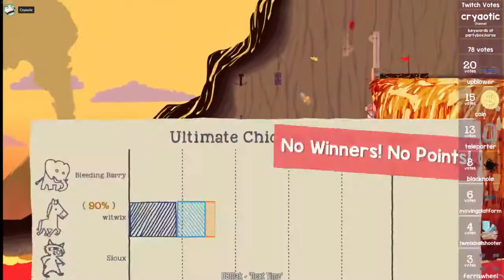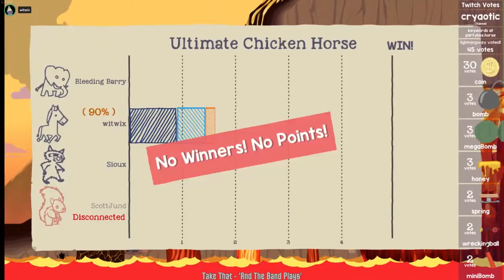Late Night with Cry and Russ [12/16/17] [P18]